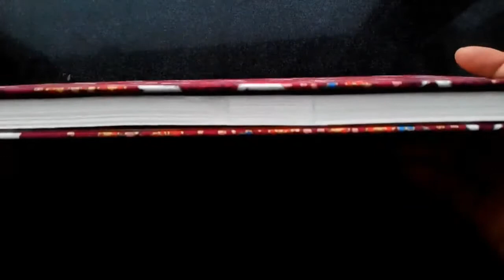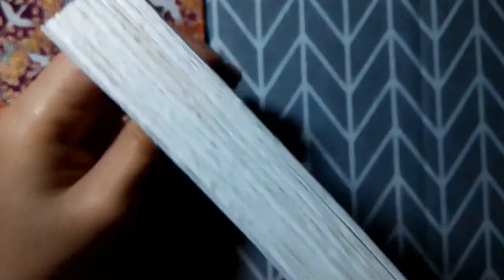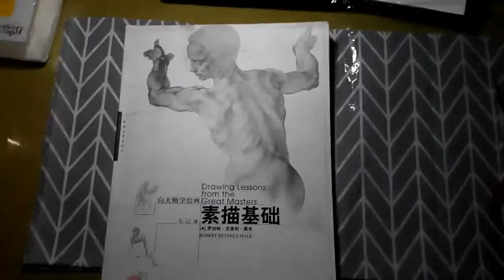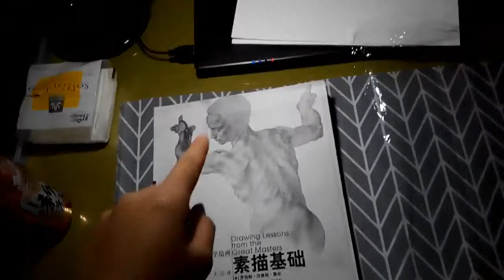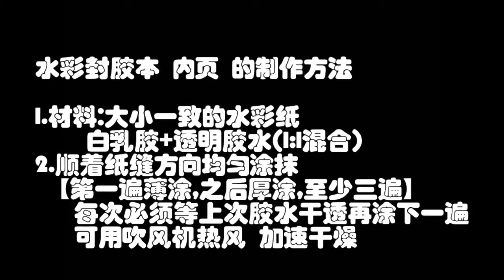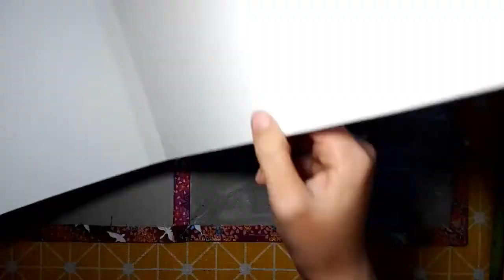【四边封胶版】水彩本太贵？来 自己搞！|diy watercolor notebook